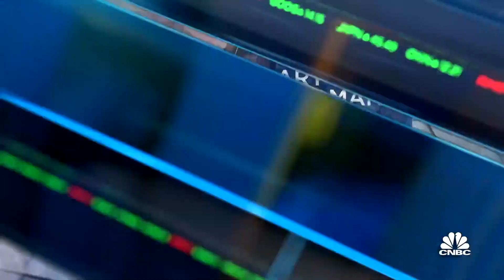We think that earnings will be a negative catalyst for the market, says Cantor’s Johnston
Eric Johnston, Cantor Fitzgerald, and Mark Lehmann, JMP Securities CEO, join 'Closing Bell' to discuss what each is expecting from earnings, if RH's earnings report is a warning for other consumer companies and more.